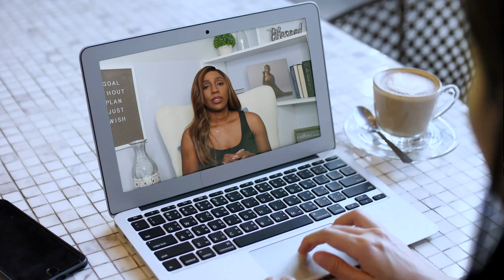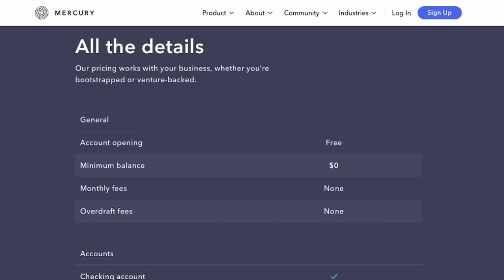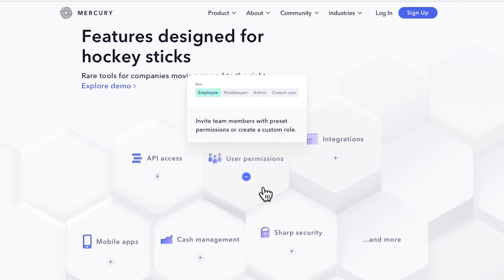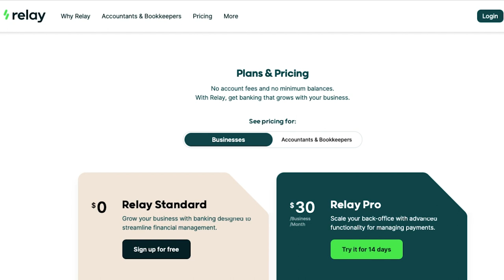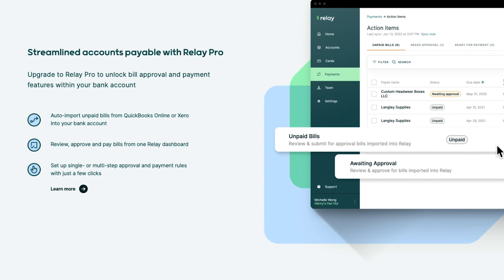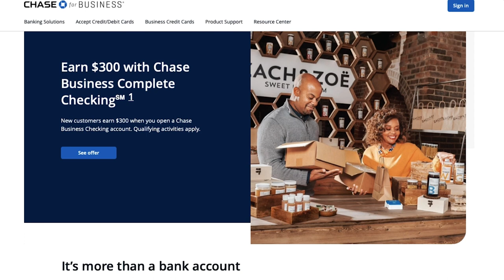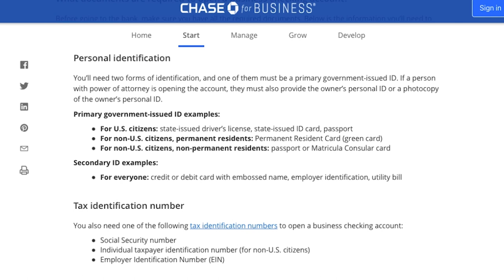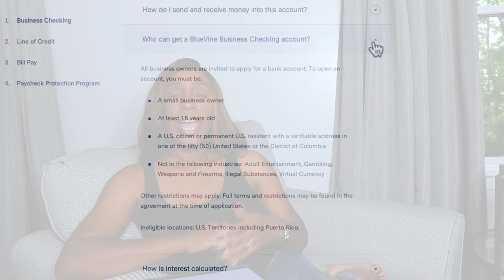Best Business Bank Accounts 2022 - New Businesses, Startups, LLCs - No Fees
The struggle to find the best business bank accounts in 2022 for new businesses is REAL. And you definitely need a business checking account if you have a small business or side hustle.  If you’re wondering how to open a business checking account or what qualifications, you have to have to open one you are in the right place. In this video, I share my picks for the best business checking accounts which are the best bank accounts for small businesses.  These are the best bank accounts for small businesses.

These banks are the best banks for entrepreneurs, freelancers, startups, and small businesses.

00:00 – The Struggle
03:18 – Features to Look for in a Business Bank Account
05:17 - Mercury
07:18 - Relay
12:10 - Novo
14:05 - Chase
16:45 - BlueVine

SPECIAL BONUSES

EQUIPMENT:
Ring Light

STUFF I’M WEARING:
Fitbit Charge 3
Apple Watch Series 3